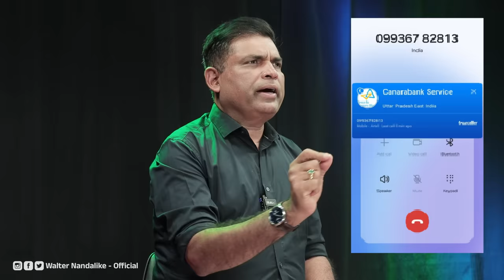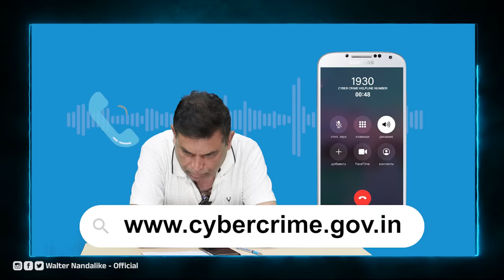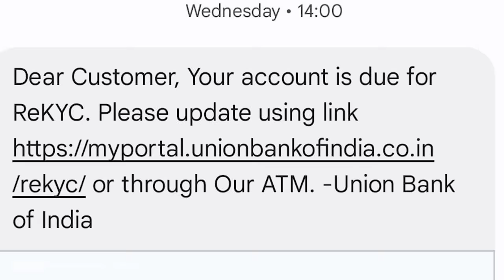Scam alert!: ಫೋನಲ್ಲೇ ಸಿಕ್ಕಿ ಬಿದ್ದ 'ಕೆನರಾ ಬ್ಯಾಂಕ್' ಕಳ್ಳ ! - ತಪ್ಪದೆ ನೋಡಿ ಜಾಗ್ರತಿ ಮೂಡಿಸಿ. Online fraud